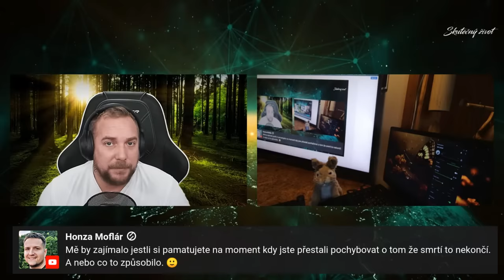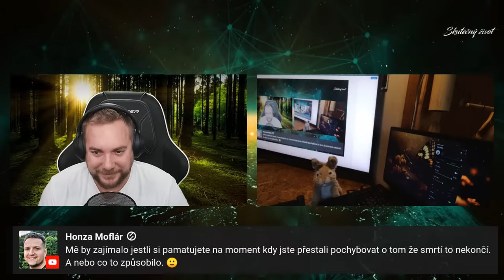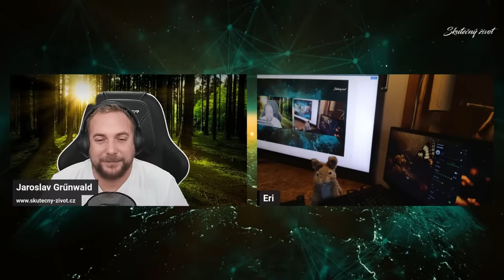Jaromír Schmidt - Co nás čeká v tomto roce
Bonusový obsah, videa dříve, bez reklam a cenzury. Soutěže o hodnotné ceny. Přímá komunikace se mnou a mnoho dalších výhod jen na Herohero -
Staňte se členem tohoto kanálu a získejte přístup k těmto výhodám:
Pokud se vám moje tvorba líbí, budu vám velice vděčný pokud se rozhodnete podpořit mojí činnost finančním příspěvkem.
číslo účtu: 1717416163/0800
IBAN: CZ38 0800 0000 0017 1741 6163
BIC: GIBA CZ PX